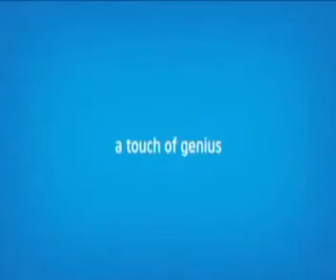Intel Max Your Moves-Mega city-Gurgaon -7&8thJune-Harsh deep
Intel Max Your Moves-Mega city-Gurgaon -7&8th June-Harsh deep singh